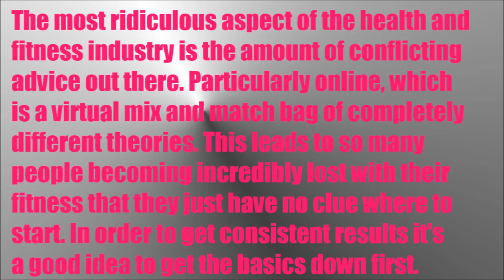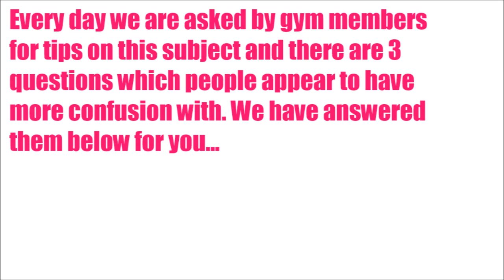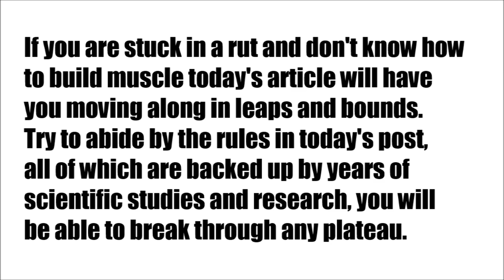Taking Your Muscle Building To The Next Level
weight loss, fitness, diet, tutorial, health, nutrition,